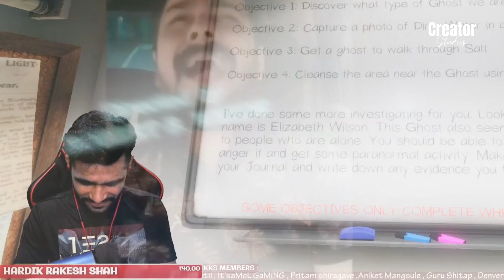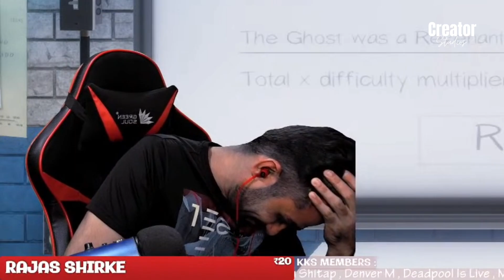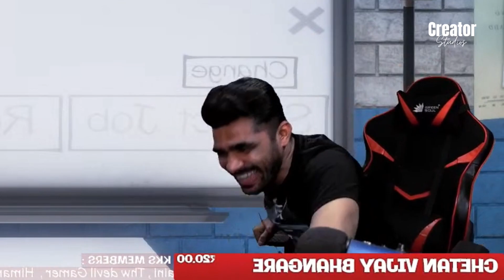Shreeman Legend Funny Moments In phasmophobia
• Source ~ @shreemanlegendliveofficial

• NOTE: We Are Following The One Month Rule Decided By Shreeman Legend

  ( Google Pay/ Bhim UPI : 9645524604@upi )